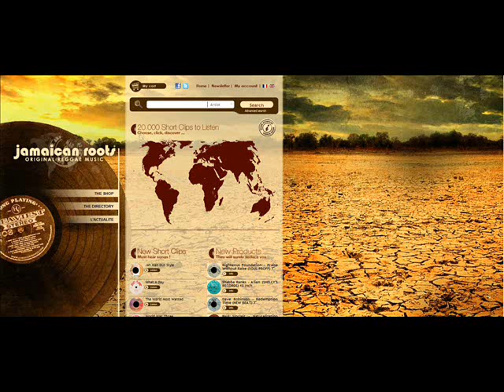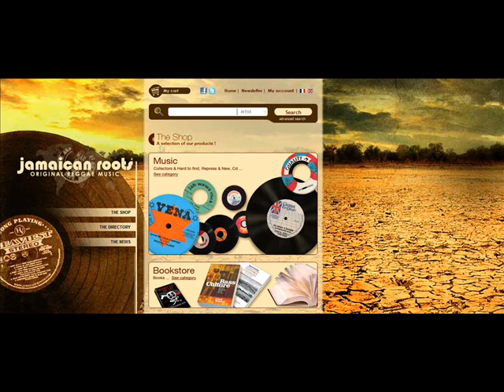Phillip Fraser - You Are No Good.wmv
Phillip Fraser - You Are No Good